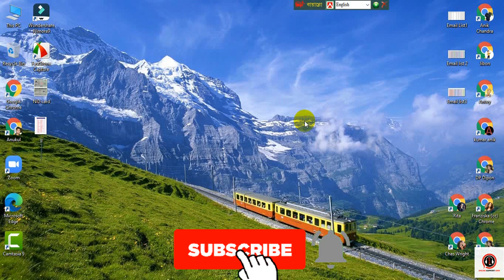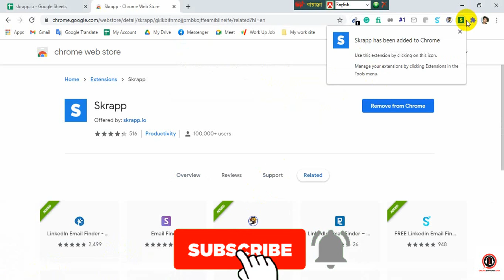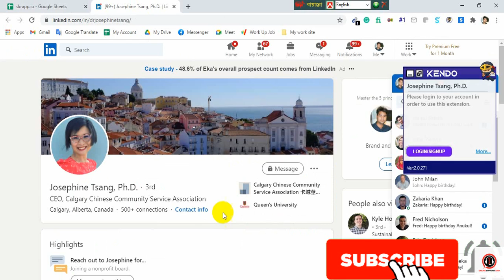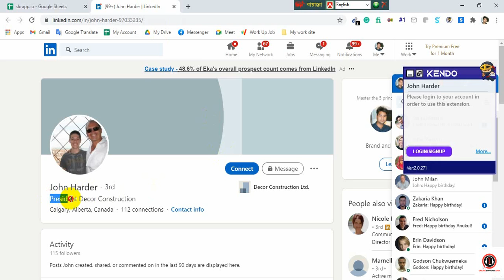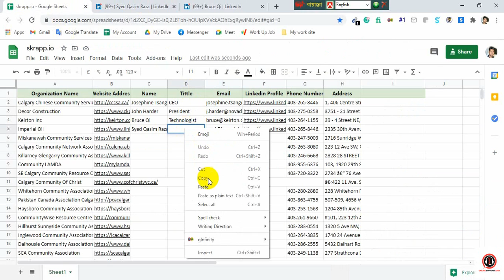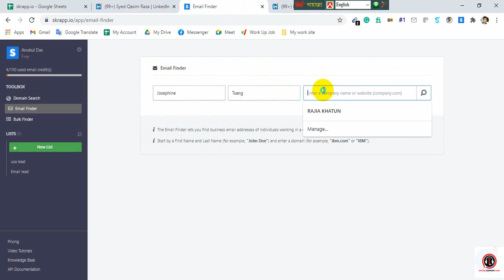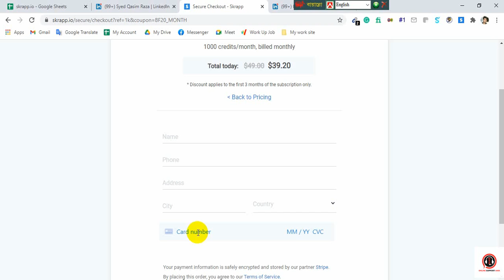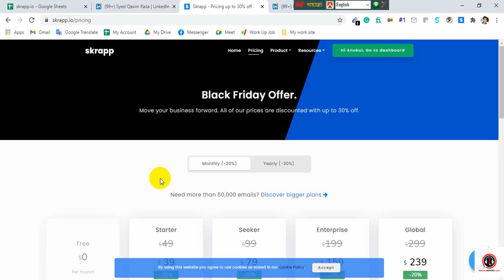লিড জেনারেশন করে Fiverr/Upwork হতে আয় করুন । Linkedin Tutorial | Lead Generation Bangla Part-6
লিড জেনারেশন করে Fiverr/Upwork হতে আয় করুন । Lead Generation Bangla Tutorial
In this video I have shown how Leads Generation can be from LinkedIn. We can easily collect emails from LinkedIn through Leads Generation Bangla Tutorial.

Thanks